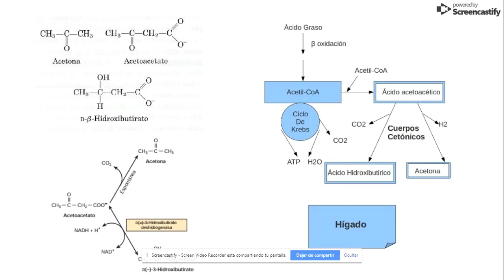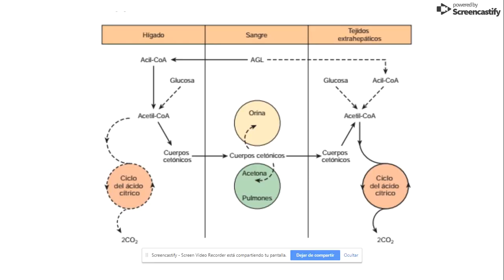📌CUERPOS CETÓNICOS EN LA ORINA💥BIOQUÍMICA 💛PARTE 1